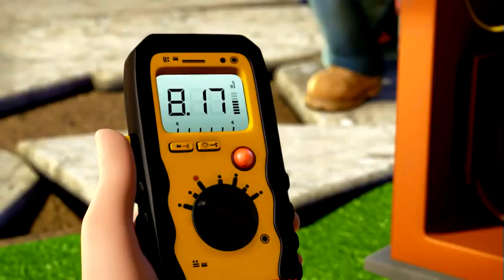Smyths Toys Superstores - Bob the Builder Toys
Bob the Builder Toys at Smyths Toys Superstores!